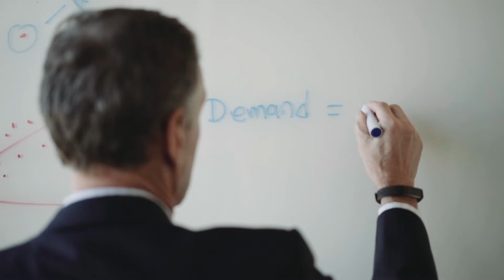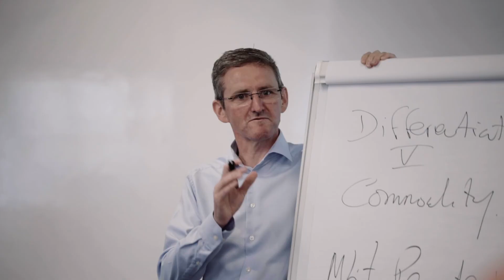Master of Analytics Management - Program Overview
In the age of big data, human insight is vital to making technology meaningful to a business. With our Master of Analytics Management program, you can gain the skills needed to become an insightful leader who can harness the power of data and technology.

This degree is designed for leaders and managers who require an understanding of how to leverage data strategically, rather than analytics practitioners, who are catered to by our Master of Business Analytics program.

Find out more at mbs.edu